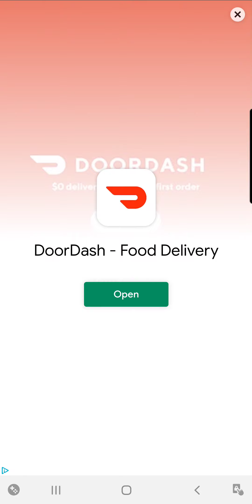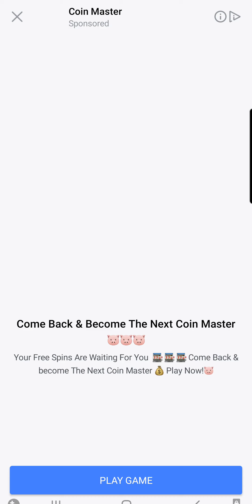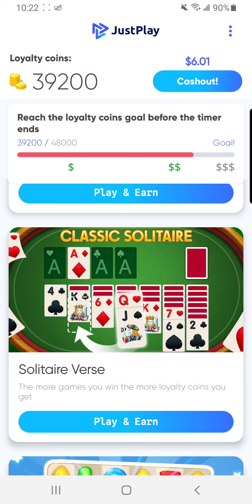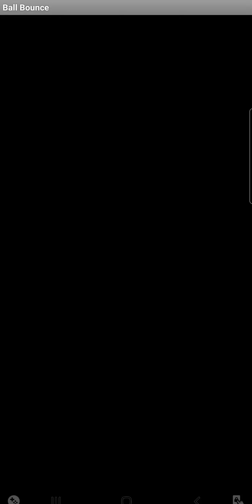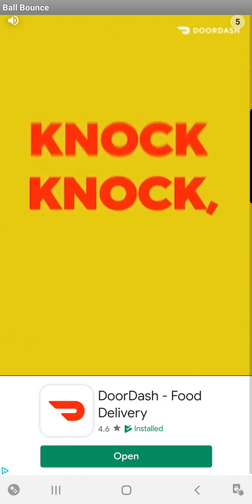Justplay: Let's make money playing games.